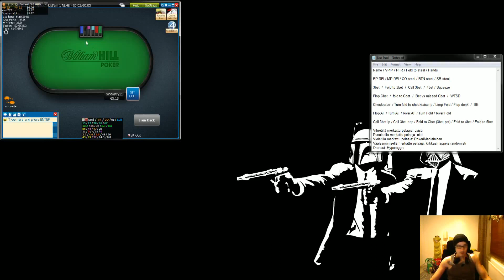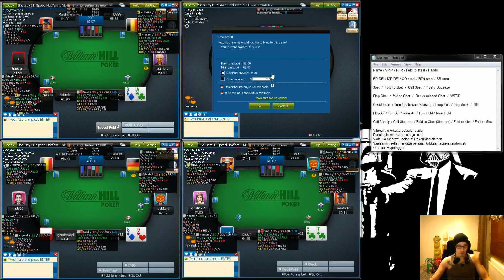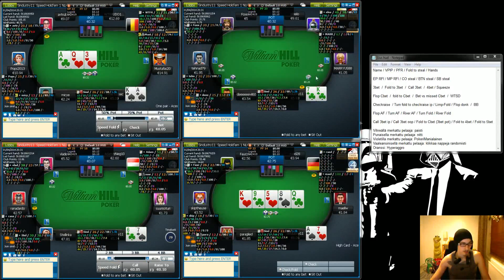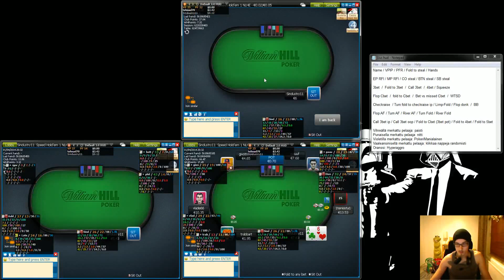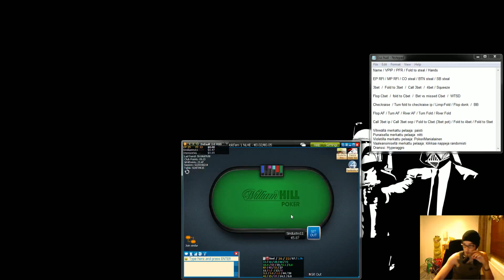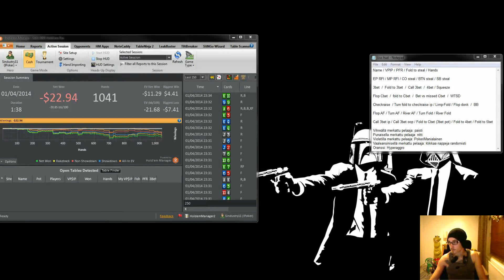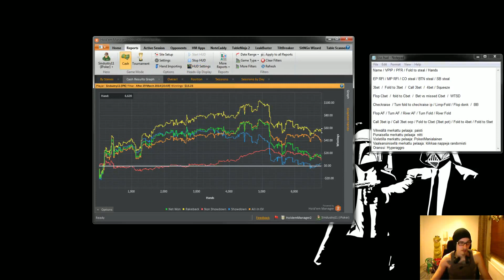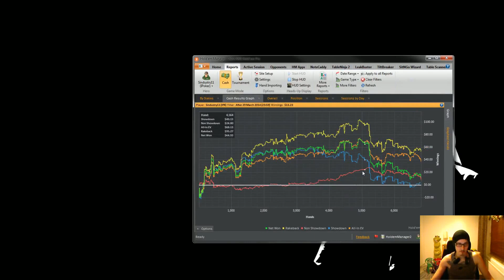Pokeri - Zanfessin No Limit Holdem -valmennus 1.4. 2014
Rekisteröidy hyvähenkiseen foorumiin ja näe seuraava pokeri-ilta suorana. Illan aikana tarjotaan käyttäjille mahdollisuus osallistua pokeri-iltaan kysymysten ja kommenttien kanssa.

Kysykää ja kommentoikaa myös täällä.